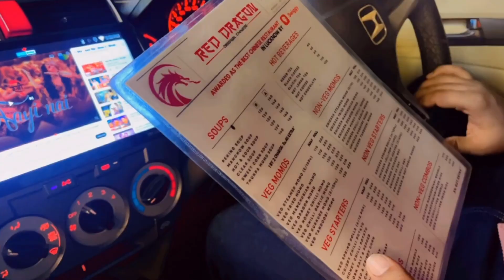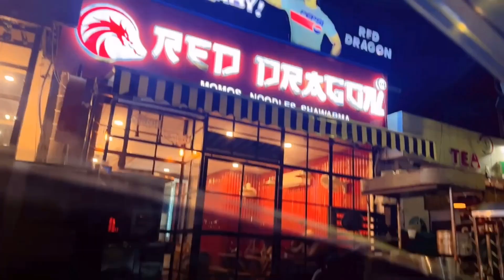Koi Apko Baar Baar Preshaan Kare Aese LogoSe Door Ho Jaao|My Baby4-Monthcomplete🤗|THE ZIYA World (R)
Baby, four month celebration
Viralvlog
people f

ollow

Koi Apko Baar Preshaan Kare Aese Logo Se Door Ho Jaao ||My Baby 4-Month complete🤗|THE ZIYA World (R)

Collaboration -
Any type of promotion

Follow me -
Collaboration -